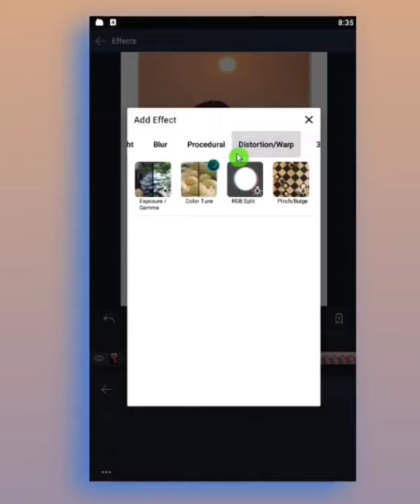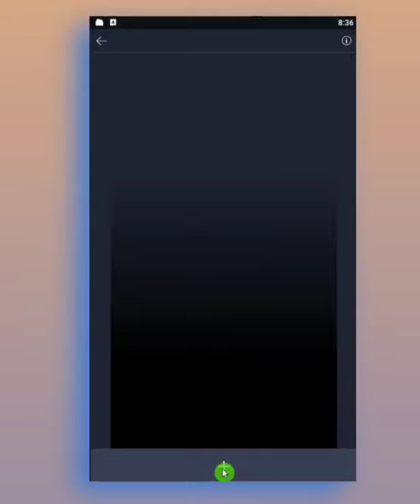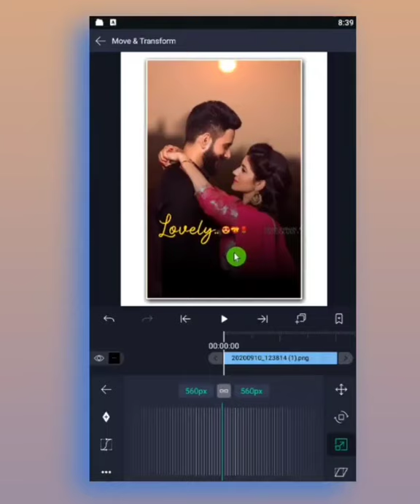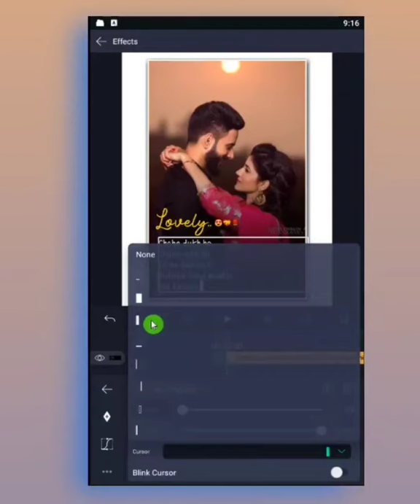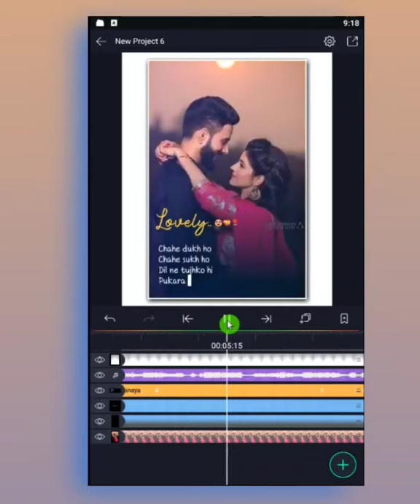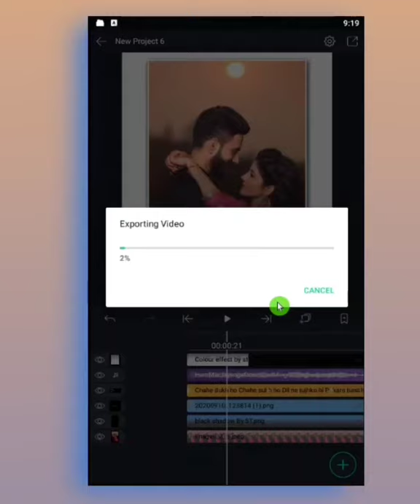How To Make Trending Typing Text Lyrics Status Video | Instagram Typing Status Editing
Hi" Guys maine is video mai bataya hai aap Alight Motion App se Typing lyrics status Video kaise bana sakte ho simple tarike se jyada jankari ke liye puri video dekho smjho.

🔴All matter ⤵️

➡️ Font link⤵️

Listen ad-free with YouTube Premium
Song                           Samjhawan
Artist                          Jawad Ahmed, Sharib Toshi, Arijit Singh, Shreya Ghoshal
             SME (on behalf of Sony Music Entertainment India Pvt. Ltd.); SMEIndia_Pub, LatinAutorPerf, Sony ATV Publishing, BMI - Broadcast Music Inc., SOLAR Music Rights Management, LatinAutor - SonyATV, Times Music Publishing, UNIAO BRASILEIRA DE EDITORAS DE MUSICA - UBEM, ASCAP, and 13 Music Rights Societies

Song                          HUM MAR JAYENGE
Artist                         TULSI KUMAR, ARIJIT SINGH
Album                        AASHIQUI 2
Licensed to YouTube by             Tseries Music (on behalf of SCIL); TSeries Publishing, LatinAutor - UMPG, LatinAutorPerf, and 6 Music Rights Societies

Your Quarry-
1)How to make Instagram Typing lyrics status
2)Typing lyrics status kaise banaye
3)Alight Motion Editing
4)Instagram story Editing in Alight Motion
5)How to make WhatsApp status video in Alight Motion
6)How to create Trending Whatsapp status
7)Status kaise banaye
8)How to Edit video in Alight Motion
9)New Status Editing in Alight Motion
10- how to make trending typing status video
11- typing lyrics kaise likhe
12- shayri likhne wali video kaise banaye
13- photo par shayari likh kar video kaise banaye
14- typing Text Animation Video
15- typing Text lyrics video
16- Instagram story typing Text lyrics video tutorial
17- How to create Trending Instagram TYPING TEXT lyrics animation video
18- trending typing text video editing
19- trending typing text status editing
20- new trending typing status video editing